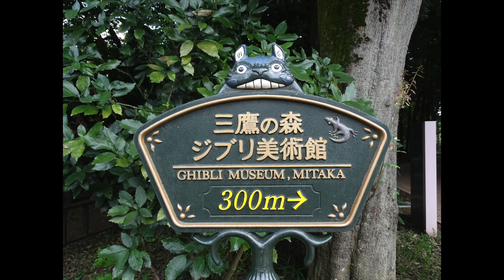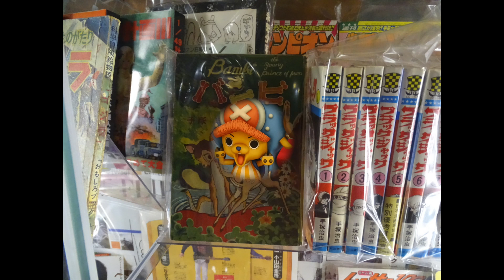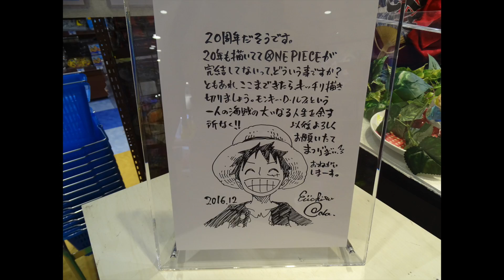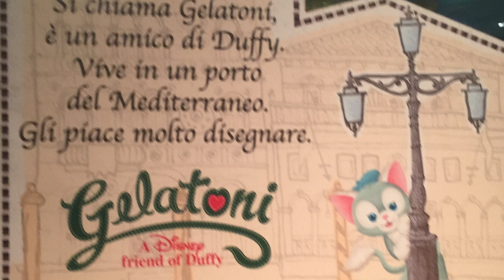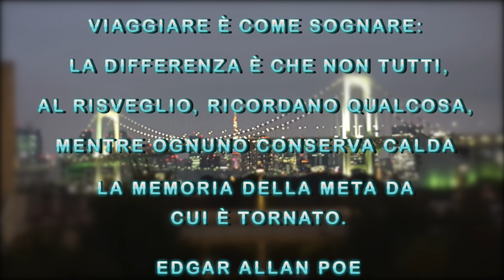NerdHoliDay Giappone 🇯🇵 #5 FINE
Siamo giunti all'ultima parte del nostro tour, quanto ci manchi giappone...

MUSICHE

The Lion King - Hakuna Matata Trap Remix